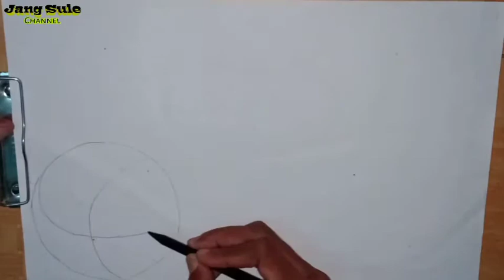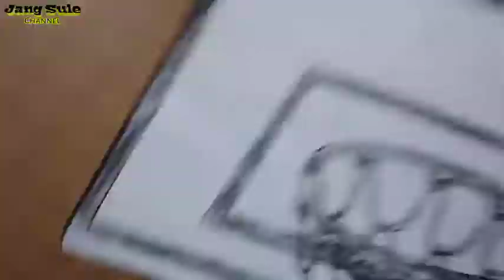Cara menggambar dan mewarnai Bola basket mudah|| bola basket 3D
Kali ini saya membuat bola basket 3D mudah dan keren menggunakan pensil spidol dan crayon dengan sederhana.

Tag.